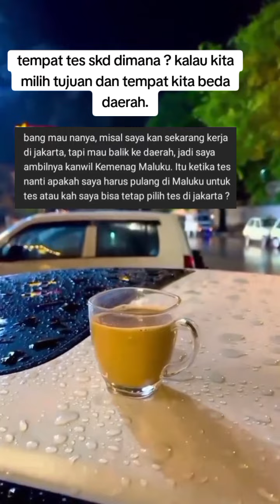#25 INFO CPNS KEMENAG 2024: TEMPAT PELAMAR DG FORMASI JABATAN BEDA DAERAH? TES SKDNYA DIMANA?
Video ini tentang Info CPNS 2024 tentang penjelasan yang kebingungan daftar cpns yah

Dibawah ini berapa info lainya
Surat Pengumuman:

Semua pendaftaran di web sscasn. Yah bapak ibu temen2 semua 🙂🙏